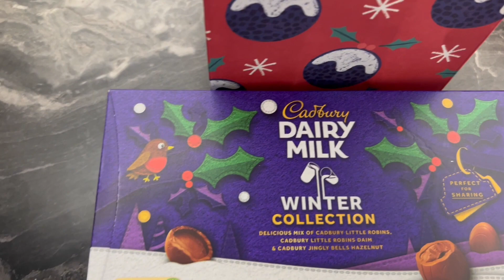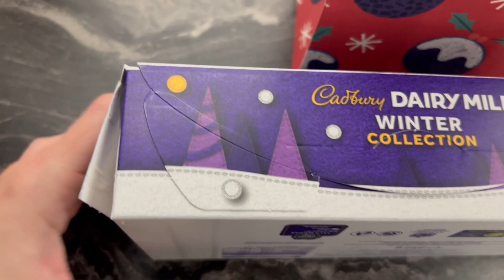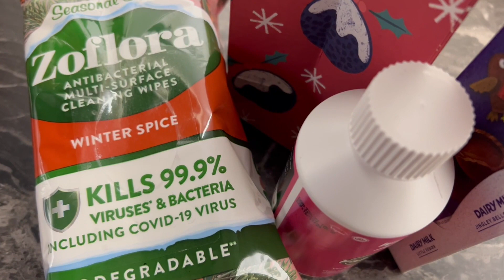VLOGMAS #15 BRUDNE ZAGRYWKI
Moi Drodzy, moja skarbonka na WOŚP jest już aktywna 😉
Jesli nie będziecie mieli szansy wrzucić nic do skarbonki na mieście, polecam Wam wrzucic coś tutaj 🙂
W tym roku WOŚP zbiera na sprzęt  do szybkiej identyfikacji bakterii, która może powodować sepsę. Ze sprzętu skorzystaja więc pacjenci w każdym wieku. Przy sepsie każda minuta się liczy, by dać choremu większe szanse na przeżycie. Mój Tato niestety takiej szansy nie miał.
Będę wdzięczna za każdy grosz, za każdego pensa i centa.
Pomóżmy rodzinom cieszyć się swoimi bliskimi jak najdłużej.
Dziękuję.
Moj FP, gdzie dziele się z Wami przepisami , oraz sluze pomoca :
::::::::::::::: Otworz konto Top Cashback i plac mniej za zakupy ;)